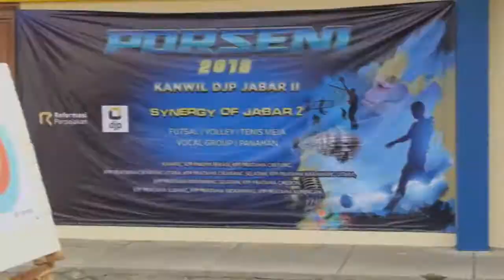PEMBUKAAN PORSENI KANWIL DJP JAWA BARAT II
Kamis, 06 September 2018 dilaksanakan Pembukaan Porseni Kanwil DJP Jawa Barat II di KPP Pratama Cirebon.

"SYNERGY OF JABAR 2"

♪♫ 3rd Prototype - Feel So Good